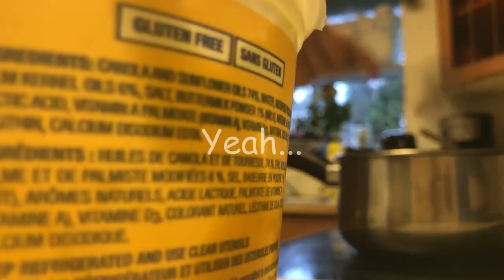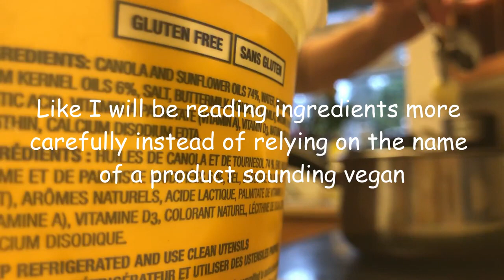Cook with me 2: Cauliflower wings | High school archives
(I had another channel before this one)

Hey guys so in today’s video I try making some buffalo cauliflower wings for the first time! Spoiler alert, they tasted great. My whole family ate them n they have no intent on going vegan any time soon and they loved them. My dad’s words exactly “it’s food like this that would make me turn vegan, you aren’t missing anything”. So that's a step in the right direction :-)
Just fwi i highly believe in leading by example vs being preachy all the time in anything. Give some good food n that will prolly do more than being like ANIMALS HAVE FEELINGS etc. N then mixing in a bit of that every now and then could be good too.

Recipes:
Buffalo cauliflower wings:
(I didn’t talk abt it but it was good)